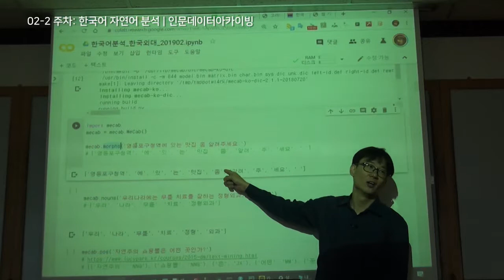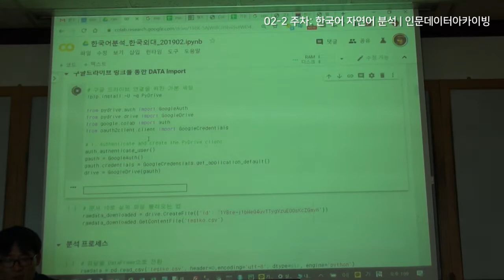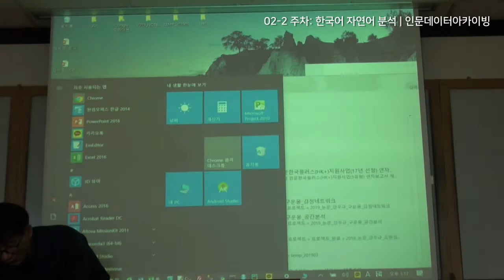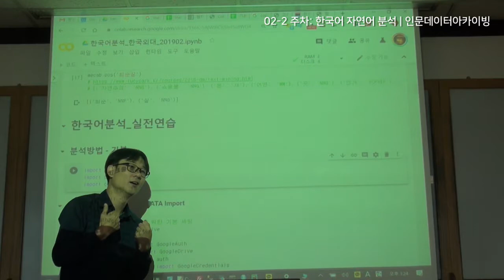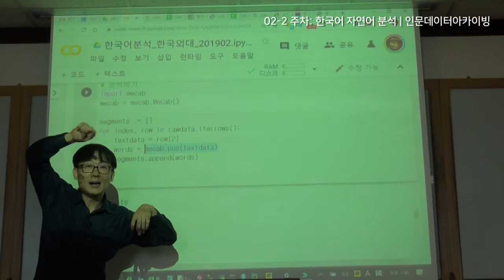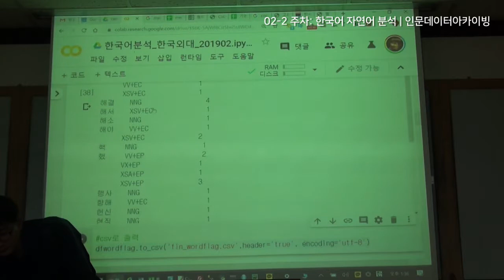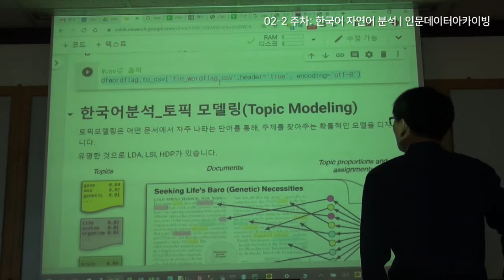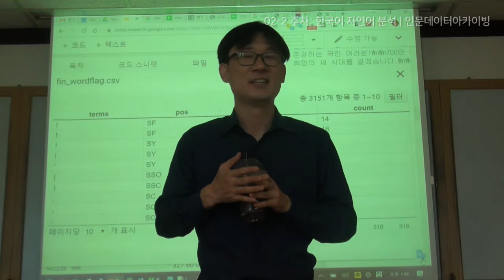02-2 주차: 한국어 자연어 분석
인문데이터아카이빙
한국외국어대학교 대학원 한중문화학과 김바로 교수